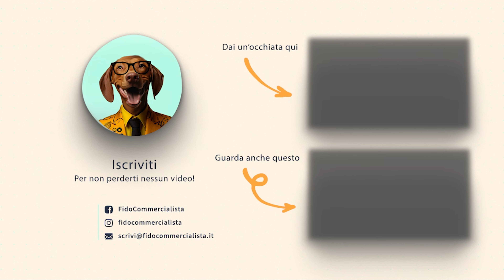Aprire una PARTITA IVA GIOVANI e agevolazioni per gli UNDER 30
Vuoi aprire P.iva ?
Siamo l'unica piattaforma online in cui tutti i clienti vengono assegnati a un commercialista iscritto all'albo e specializzato nel regime fiscale del cliente.
 👇🏼Prenota ora una consulenza gratuita per comprendere le tue esigenze di business

🐶Cos' è FidoCommercialista?
Un commercialista Smart 100% digitale, con l'obiettivo di semplificare la relazione cliente-commercialista, solitamente caratterizzata da una comunicazione lenta e complessa.